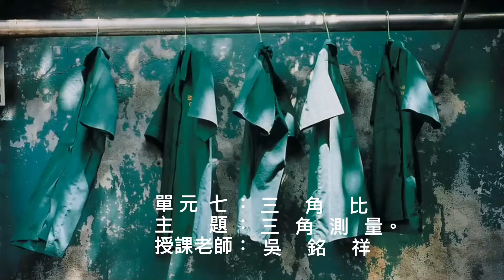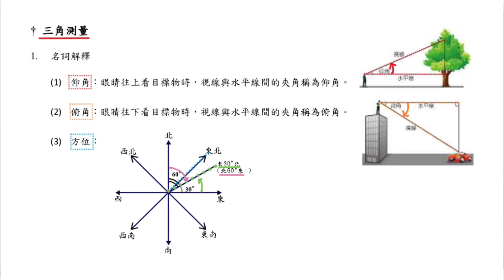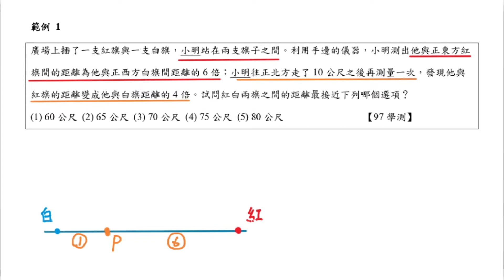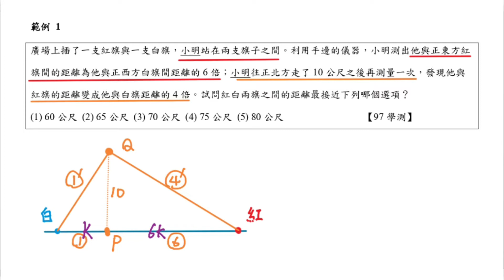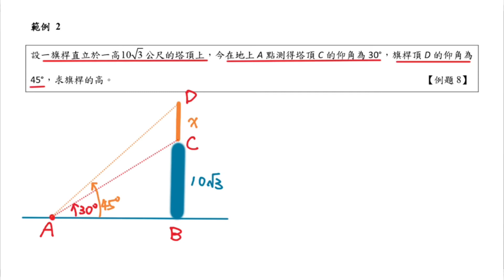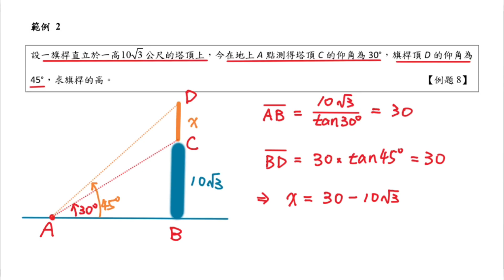單元七三角比（7-10）三角測量